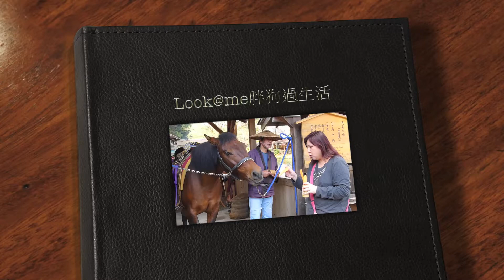Look@Me_胖狗過生活_日光江戶村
栃木縣的日光妖怪村是一座呈現江戶時代生活風格的主題樂園，園區將江戶時代的街道風貌寫實重現，所有工作人員及演員都做江戶時代的裝扮，彷彿置身於江戶時代的場景，是許多遊客的觀光景點。
票價：4,700日幣起
交通：從東武淺草車站搭乘東武淺草線直達列車前往鬼怒川溫泉車站，到站後轉乘巴士或計程車即可。